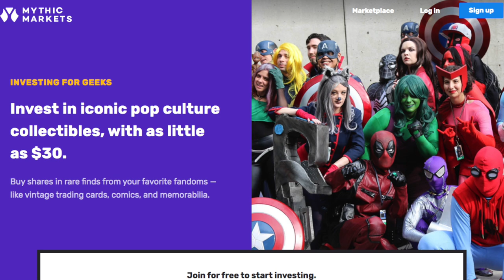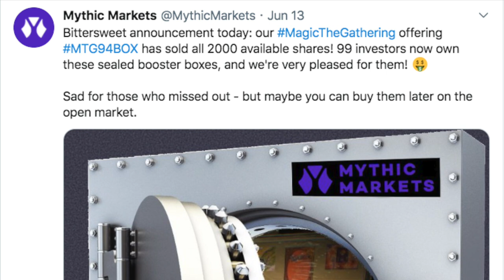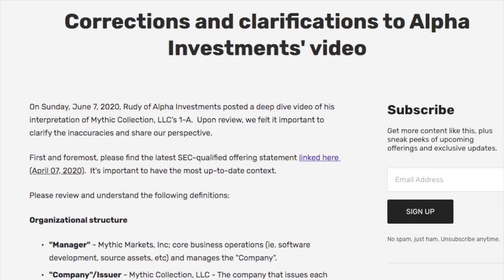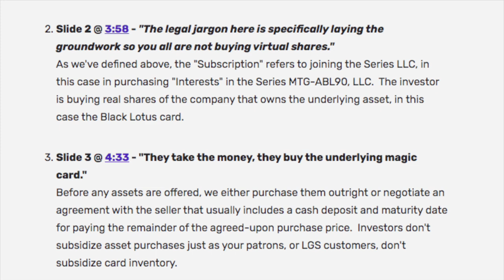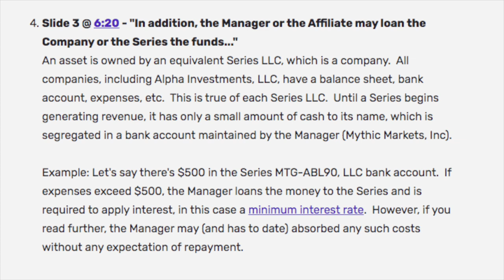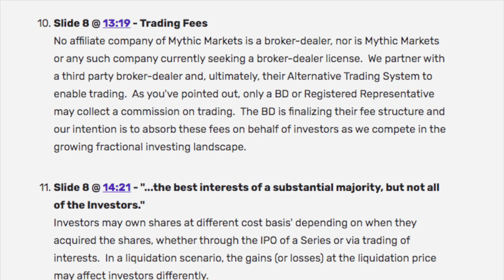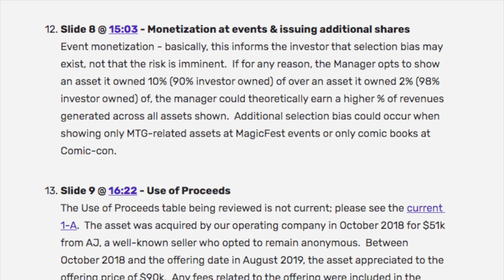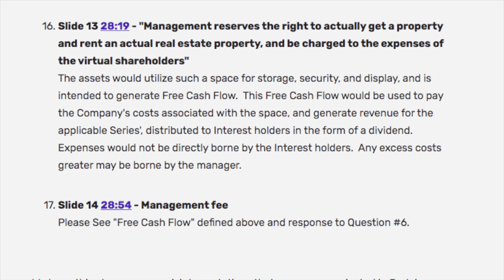BEEF : Mythic Markets Claims Alpha Investments Rudy is WRONG